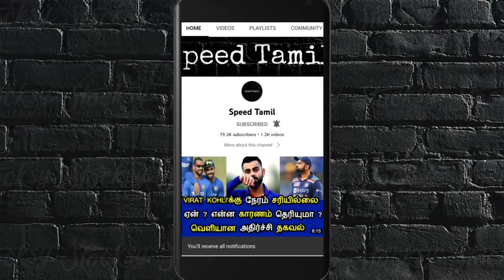INDvsSA ! இந்தியா தோற்றுவிடும் ! முன்னாள் வீரர் அதிரடி கருத்து ! வெளியான அதிர்ச்சி தகவல் !